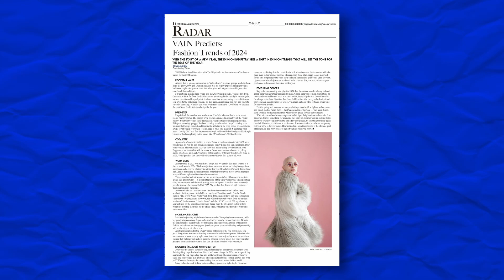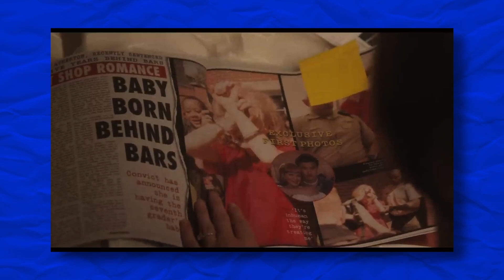On The Radar | Ariana Grande’s “yes, and?” Drama and May December Discussion (Episode 01 Season 1)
Welcome to On The Radar! This podcast discusses everything pop culture from celebrities to on-school events! Join us this week as Brendan Vo (Radar Editor) and Kimberly Bejec (Radar Assistant Editor) discuss this week’s Radar Section of The Highlander Newspaper!

On the Radar is an extension of The Highlander Newsroom Podcast.

Ariana Grande shuts down her haters in new single ‘yes, and?’
Written by: Kimberly Bejec, Assistant Radar Editor

In ‘May December,’ we’re all complicit in abuse and sensationalism
Written by: Ramita Setty, Contributing Writer

Continue Supporting the Highlander Here!